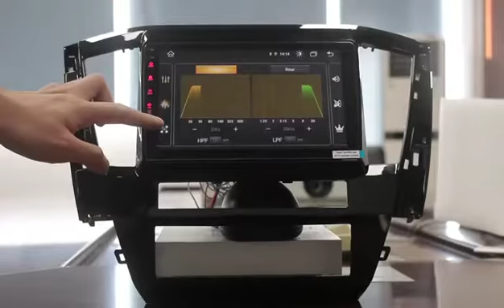Mitsubishi Pajero 2020Android 10.0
Mitsubishi Pajero 2020 latest Android 10.0 Car multimedia autoradio 9inch with wireless car play android auto